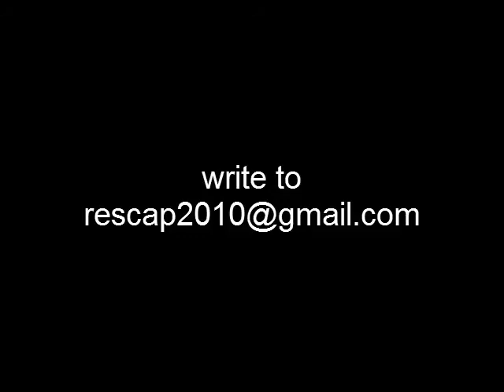ニュースで流れたJICAのザンビア農村振興能力向上: One Minute RESCAP 143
最近何かと話題のアフリカ「ザンビア」で、農村地域の農業・生活向上を普及サービスを通じて支援する事業(農村振興能力向上プロジェクト)を国際協力機構(JICA)が、現地政府の農業畜産省とともに実施しています。この地道な活動が現地の国営放送ニュースで放映されました。農村振興能力向上プロジェクト(RESCAP)については、「RESCAP ザンビア」で検索してください。
ENGLISH
In Zambia, JICA (Japan International Cooperation Agency) support Ministry of Agriculture and Livestock to enhance its extension service (conducted by 1800 extension officers all over the nation) in order to improve agriculture and livelihoods of small-scale farmers who consists of 80% of the rural people living in a harsh condition. Zambia National Broad Casting News captured activities of the program named "RESCAP: Rural Extension Service Capacity Advancement Project) and aired in its news program.